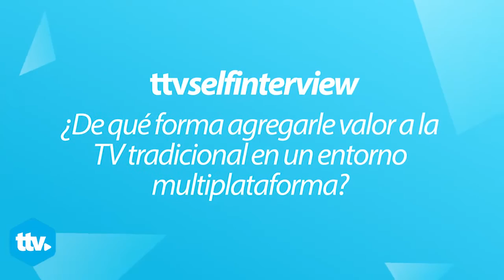LA Screenings 2016